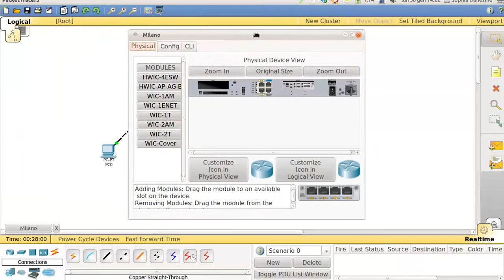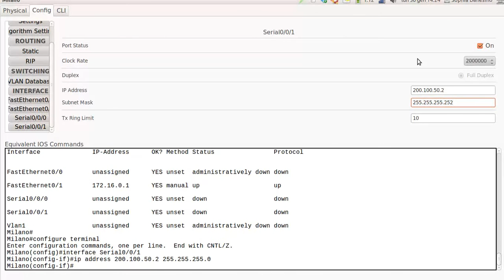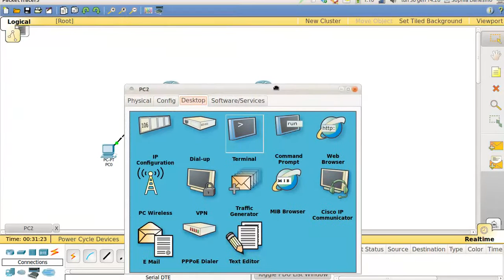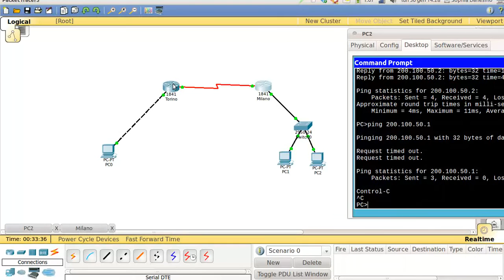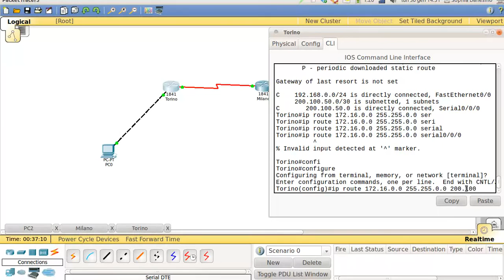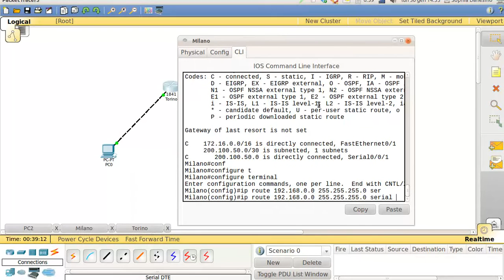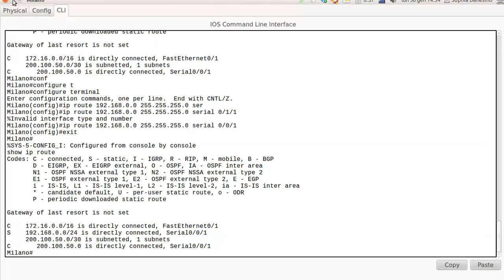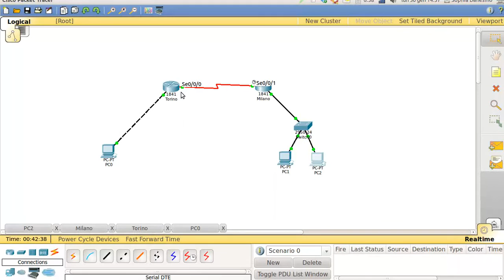Cisco Packet Tracer | Scenario 2